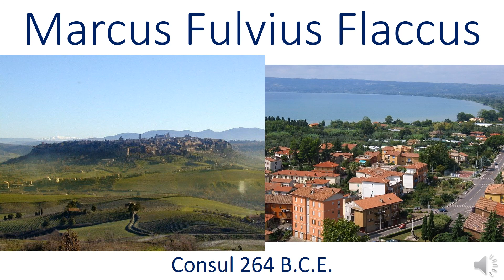Marcus Fulvius Flaccus, Consul 264 B.C.E.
In this video, I look at the career of Marcus Fulvius Flaccus, who holds the distinction of being the Roman consul who oversaw the official and final end of Etruscan independence. Curiously, despite his success, Fulvius was never elected again or employed as a commander during the First Punic War, which began during his year in office.